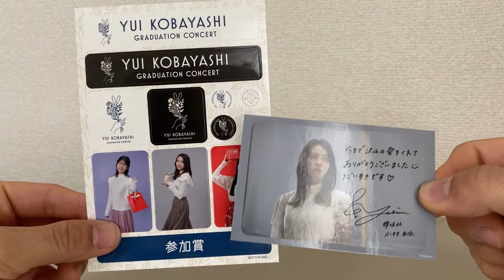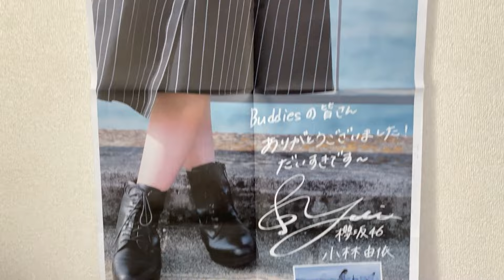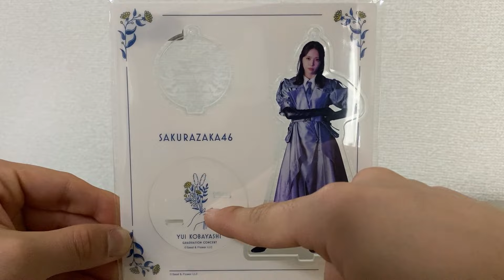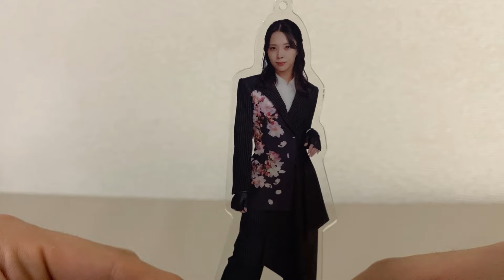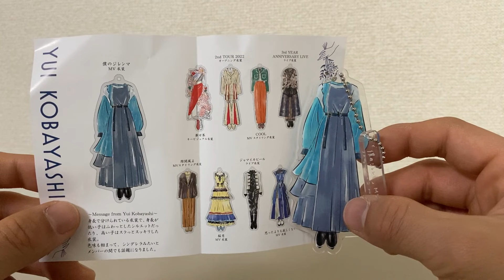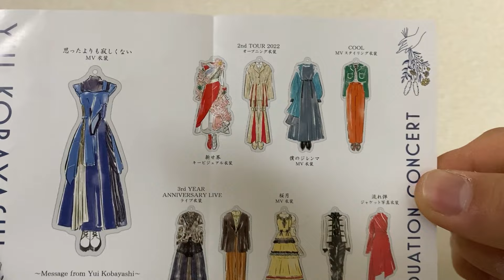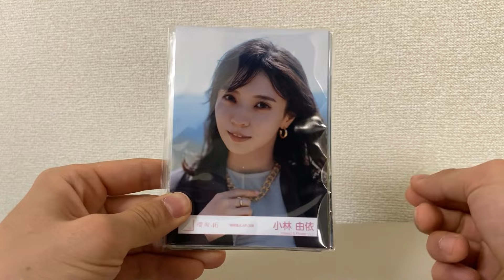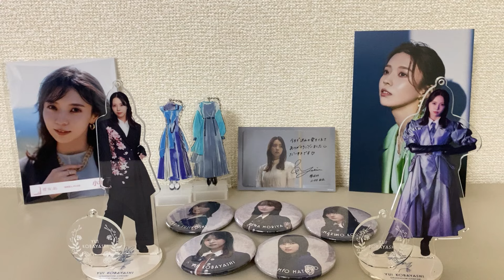【櫻坂46】ゆいぽんありがとう『小林由依卒業コンサート』グッズ購入品開封レビュー動画！！(小林由依卒業特大号、過去衣装アクスタ、ランダム衣装アクキーetc.)【小林由依】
『小林由依卒業コンサート』グッズ開封レビュー動画です
グッズのデザイン最高過ぎる！！
《「小林由依卒業特大号」購入サイト 日刊スポーツショッピング 》

0:00　オープニング
0:29　サクコレ抽選会 結果発表
1:34　日刊スポーツ 櫻坂46小林由依卒業特大号
2:59　ラバーバンド
3:28　過去衣装アクリルスタンドキーホルダー
7:31　ランダム衣装アクリルキーホルダー
10:04　ランダム缶バッジ【7th制服】
12:34　「隙間風よ」MV衣装 生写真紹介
13:35　エンディング

‹関連動画›
【櫻坂46】ぽんかんさつ fin『小林由依 卒業コンサート Day2』現地レポ動画！！
【櫻坂46】しー公認…？？『7th Single「承認欲求」』リアルミーグリレポ動画 in 幕張メッセ《2024/1/21》【山下瞳月】